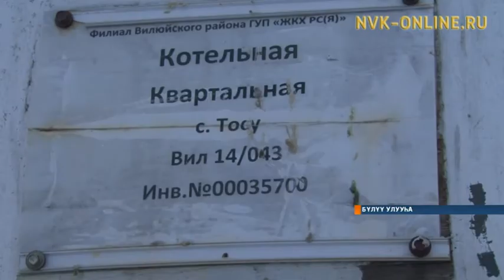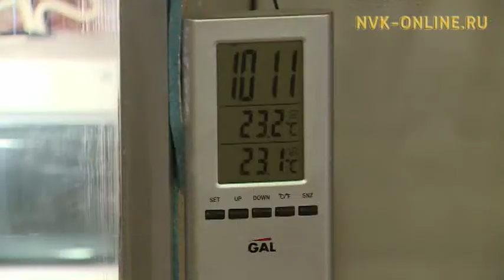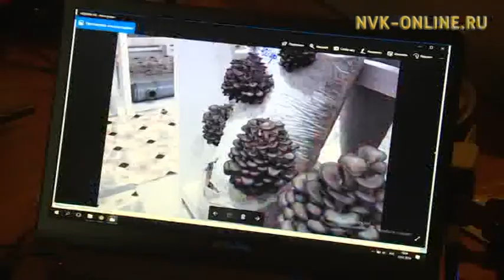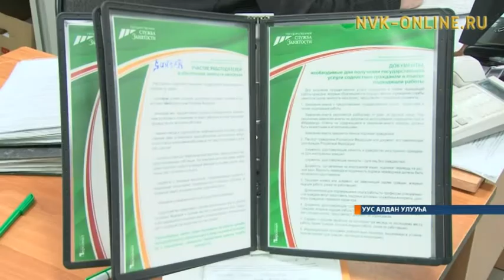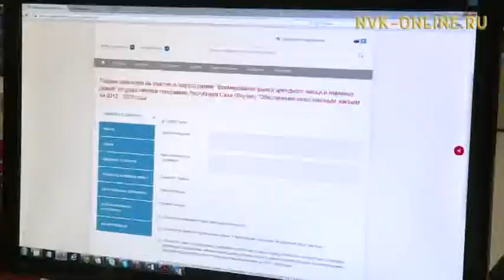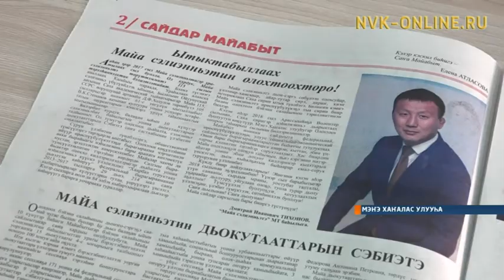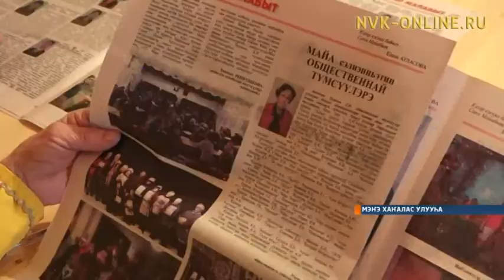Информационная программа «Саха сирэ». Выпуск 11.01.2018 в 13:30